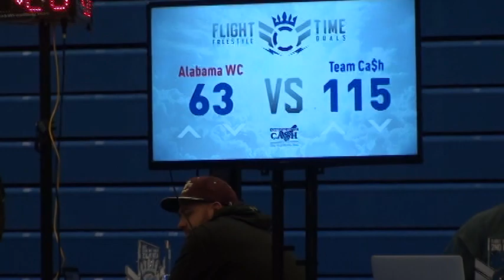182 f, Petara, Team Cash vs Jenkins, Alabama WC